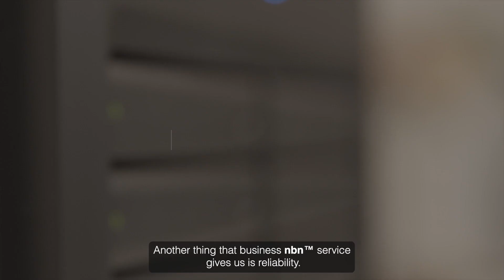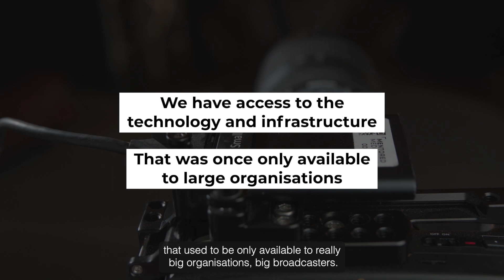Mark Bouris: Episode 4 – Game changer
Mark’s new studio nears completion as he reveals how his business nbn™ connection is opening new doors for Mentored.